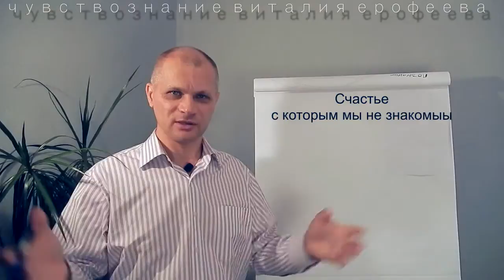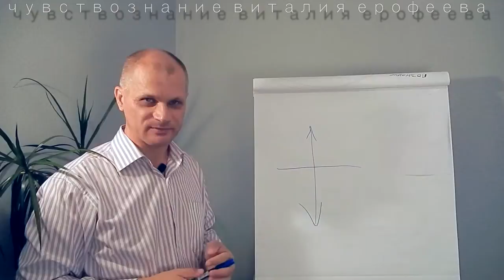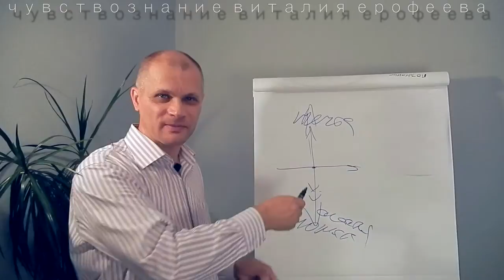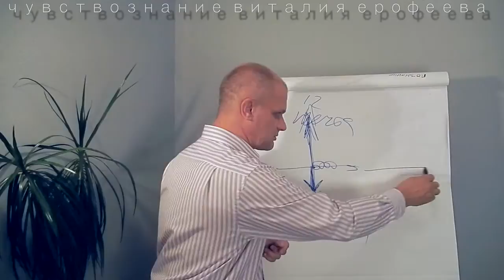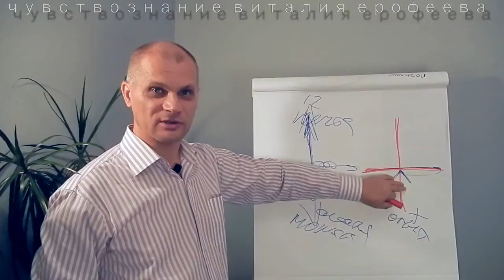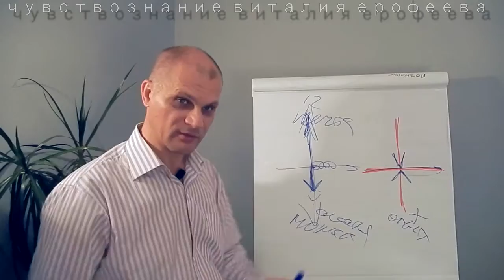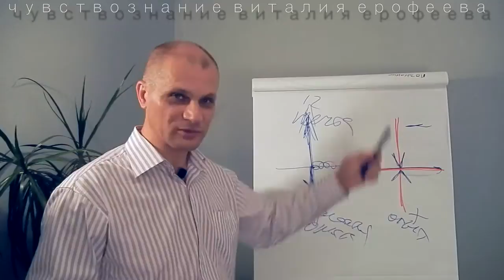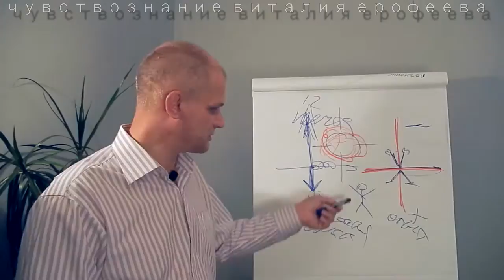Счастливое знакомство. Философия успеха. Психология отношений.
Когда Счастье является повседневным состоянием человека, тогда все необходимые элементы его (человека) роста и развития  притягиваются самостоятельно. Предлагаю обратить ваше внимание на мой оригинальный  взгляд на понятие счастья. Итак нам необходимо познакомиться с собственным счастьем, для этого с помощью  простой схемы создадим представление о своём счастье которое находилось в нашем прошлой жизни и находится в нашем будущем.